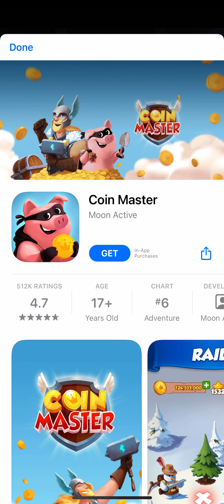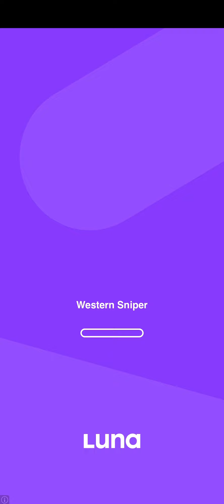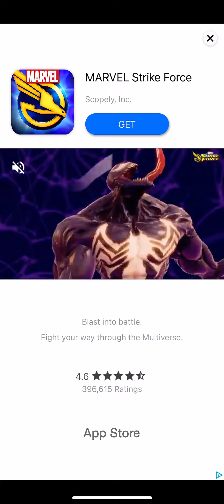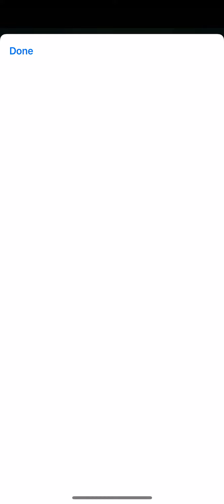Like a Pizza Walkthrough Gameplay Leveling Up iPHone 13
· · · · · Game Feature · · · · · · ·

» Simply touch to play game
» Can play free
» Just play this game on your 10 minutes of free time :)
» Feel the fantastic in this game

Developer - Best Hyper Casual Game Developer South Korea
Version
1.55
Updated on
Aug 1, 2022
Requires Android
5.1 and up
Downloads
10,000,000+ downloads
In-app purchases
$3.99 per item
Content rating
Permissions
View details
Released on
May 3, 2022
Offered by
MondayOFF
Version
1.55
Compatibility
Works on your device
Download Size
56 MB
Requires
Android 5.1 and up
* How this app works on your device
This section shows you whether this app works on your devices. You’ll only see devices that are linked to your Google Account and that have been active in the last 30 days

Reviews

Taylor Chase
more_vert
It was fun game at the start but then there is nothing to do after a while. And I noticed that there were a lot of adds and everytime after an add the game would lag really bad. With the free stuff and the pop up adds it became really annoying and frustrating when your character kept glitching through tables and moving way too fast. But yeah boring after a while and generally not worth it with the amount of adds that barely let you play the game.

Fatima A.
more_vert
This is actually a fun game, easier on the eyes than some other games of this sort. I paid to remove ads as I found them disruptive and the gameplay was enjoyable enough to justify it. (The game may be simple and repetitive for some people but I love pizza). EDIT: the bug has now been fixed. However, a BIG problem: there are 2 bugs in the second franchise area that somehow block access to some table/packaging station boxes and limit further progress. If resolved, I'll revise my review.

gradinaru doru
more_vert
I personally like it,but we really need more uptades!! I'm getting so much money and i have absolutely nothing to do with it, wich leads to the game getting boring. There are some ads, but they dont really affect me.Recomend this game,but please more uptades!!Like maybe bigger restautants,the kitchen,and more tables.Overall,great game :D

STR4WB3AR
more_vert
this is probably the worst experience with ads i've ever seen. i thought the other mobile games like voodoo had a lot of ads until i saw this. i get ads in this game EVERY MINUTE. most of the gameplay is just... ads.. this game is decent but the ads are a big turn off. +, the ads make the game freeze and it takes so long to start playing again after due to the long duration of the unskipable ones and when it brings you to play store when you clicked the x. ill redownload after you make less ads.

xxLeilaTheRobloxLoverxx xxAndGachaLoverxx
more_vert
1. too many ads AND the ads are very long (not a big of a problem, i could turn off my wifi) 2. the game lags and freezes way too many times. even after i reopen it, it still keeps freezing and lagging i like this game but i dont like number 2. please fix

cassidy sluss
more_vert
more like 2.5* honestly the game is kinda fun, its easy and sort of relaxing. i like to play it but theres a bug of some kind in the second pizza shop, theres like a part that my little guy cant go into, whoch is coincidentally where you have to go to collect the money from the delivery station, it also is preventing me from being able to open a new table. its like the game thinks theres a wall there or something its really werid and frustrating.

Steve Rundell
more_vert
The game wasn't too bad but it was super glitchy, especially after ads. The ads were shown once a minute (trust me, I worked it out) which it waay too often and really made the game annoying and unenjoyable. Unless you pay to get rid of the ads, I would not recommend this game

NighmareMax
more_vert
They're too many ads. The game itself is pretty glitchy. When you open the second restaurant you can't go certain places and you can't get the money in certain places. The concept of the game is pretty cool but it's overall it's really glitchy and there's far too many ads.

Ханифа Абылсаинкызы
more_vert
it's not a bad game in principle, I liked it, but I really ask you to update the game because in the second third and fourth locations, the little men do not pass through some places. only because of this I put 2 stars, I hope you will notice and fix this error

Mohamed Mohamed
more_vert
Good game but there are 2 horrible problems 1. Too many ads! 2. The game keeps glitching and every single time I have to leave the app then rejoin I keep wasting time on leaving and rejoining,because of these problems I can barely play the game so yea 2 stars